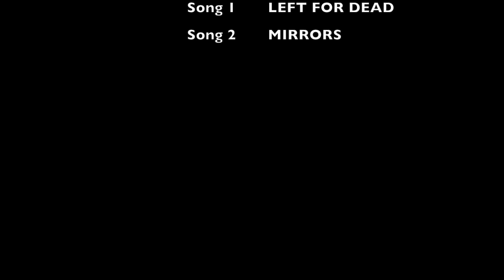NORTH COAST 500 By Motorbike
Motorcycle Tour of the North Coast 500 in June 2019. Seven bikers going clockwise from Inverness. Staying in Ullapool and Tongue.

Left For Dead
Mirrors